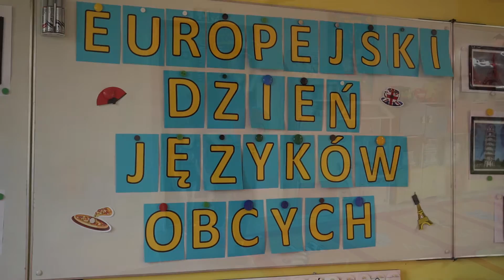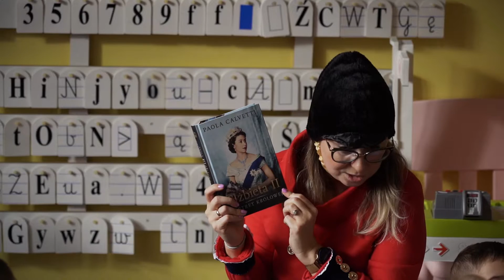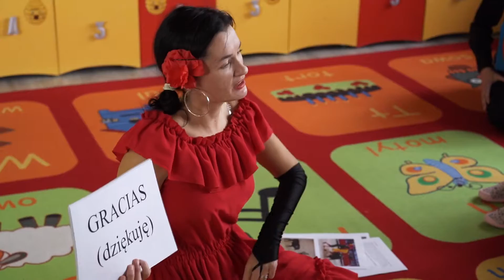Europejski Dzień Języków Obcych w Przedszkolu Happy Days